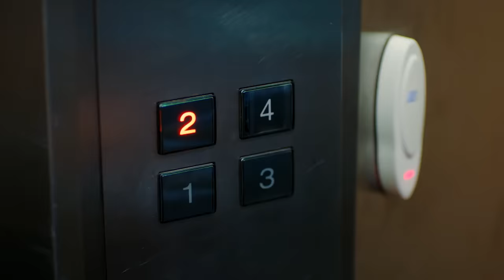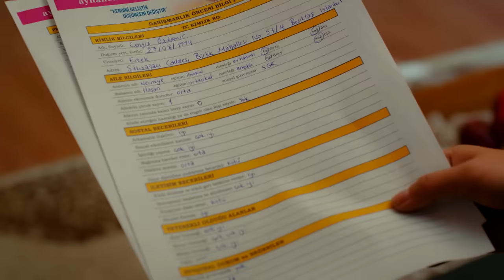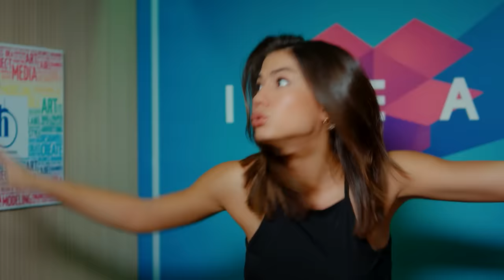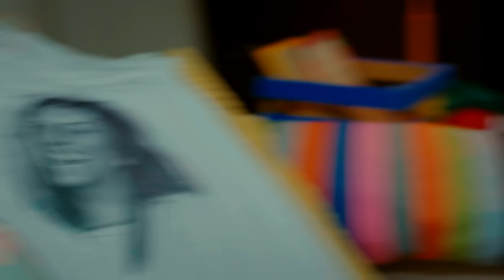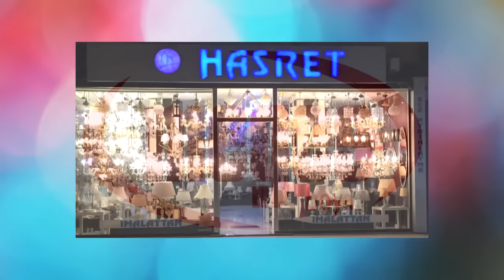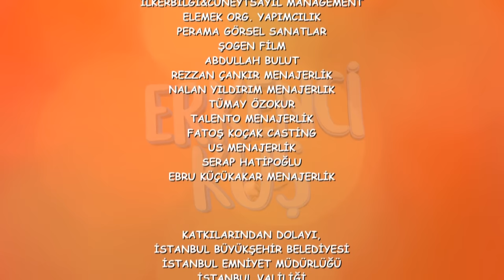Pehla Panchi | Day Dreamer in Hindi Dubbed 57 | Erkenci Kus